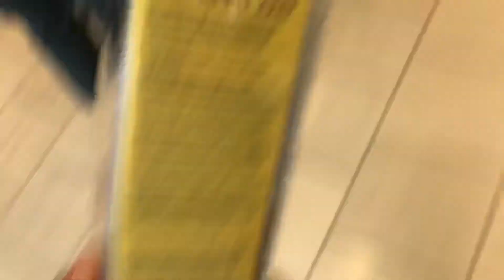Yeah sorry it was late